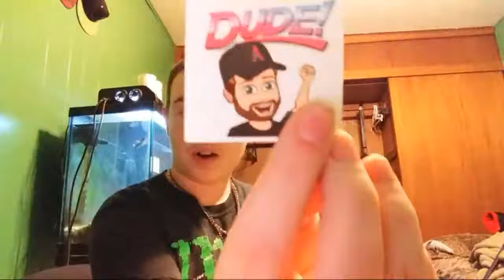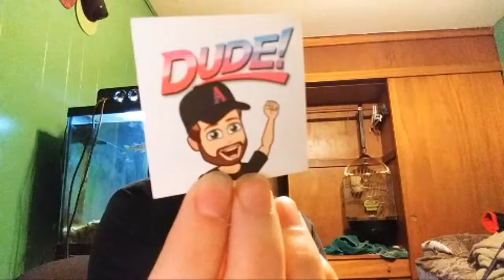LIVE UNBOXING!!!! FROM MATTHEW MOORE CICHLIDS!!!!